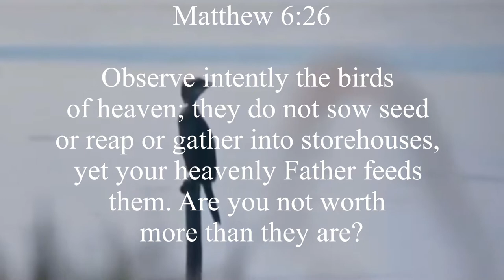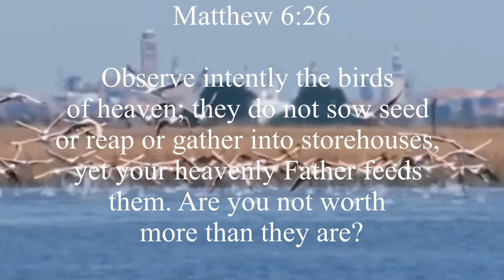What Birds Can Teach Us“OBSERVE intently the birds of heaven”/how God feed us?/Food/clothing/Bible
birds in heaven

What Birds Can Teach Us
“OBSERVE intently the birds of heaven, because they do not sow seed or reap or gather into storehouses; still your heavenly Father feeds them. Are you not worth more than they are?”

Some  of them (birds) feed on insects, others on fruit and seeds. If God has made available such abundant provisions for the birds, surely he is capable of helping his human  to obtain their daily bread.

God  helping us to find employment so as to earn money for food. Or he may grant us success in growing our Own food!

Hey Everyone!

It is a previlige to share to you guys about this very encouraging verse ! We are now facing economic problems and some of us have no enough food to eat !  We are more worthy than the birds right ? So we have many reasons to have put faith that God wont abadon us ! Like the birds they are busy searching for food , God will help us obtain our material necessities. “Keep on, then, seeking first the kingdom and his righteousness, and all these other things will be added to you,”

It meh

Ester